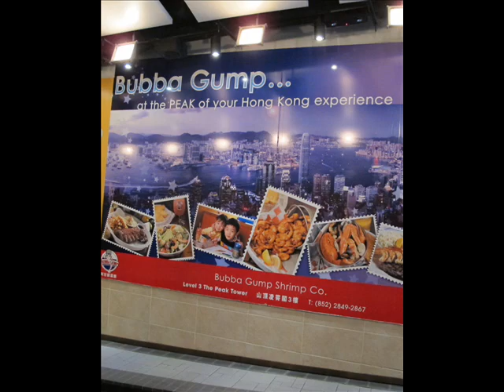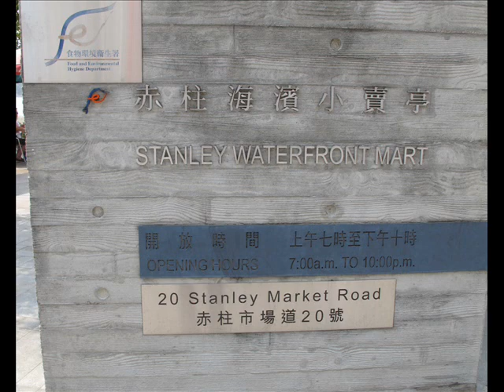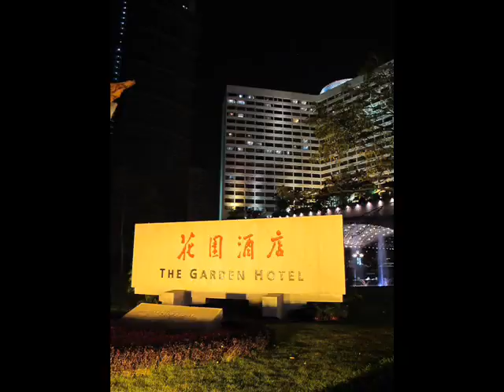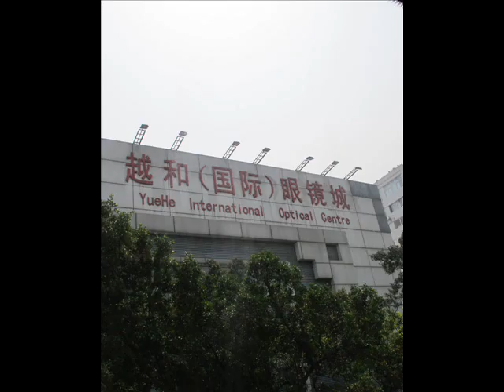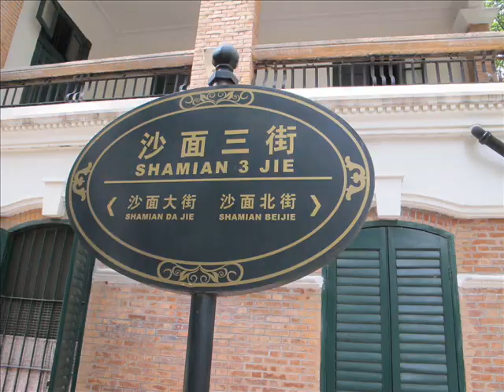Dave Fung's Photos of the 2012 China trip.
The highlight of the trip was visiting Dad's childhood home.Film includes John,Kathy,Dave,Chrissie,Frannie,Kay,Beth,Sherrie,Ed,Paul,Chris,Steve,Victor